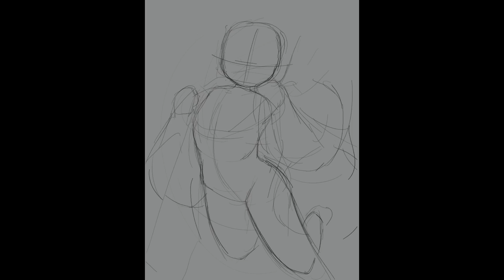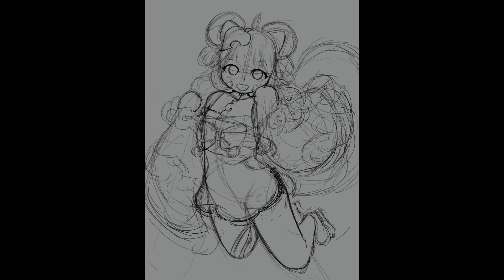Day 373: Sky Tanuki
Day 373  (12/8/2023) Timelapse for a gift drawing

Tools:
Procreate on 12.9 in iPad Pro

– Tenno - Mind Temple (whole album)
– Provided by Lofi Girl